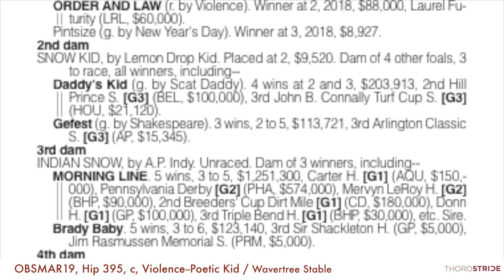OBSMAR19, Hip 395, c, Violence--Poetic Kid + BREEZE / Wavertree Stable